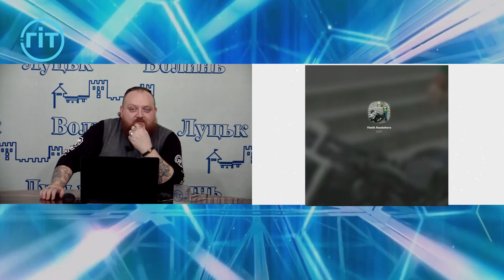Віталій Роздайгора співак Львівської національної опери: премєра опери "Лис Микита"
В ефірі Громадського Інтерактивного Телебачення Віталій Роздайгора співак Львівської національної опери.